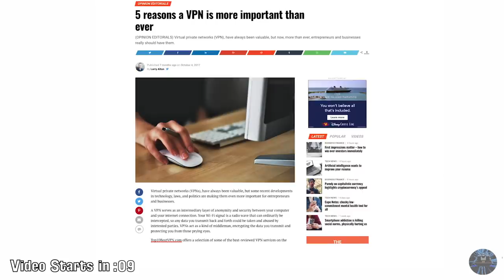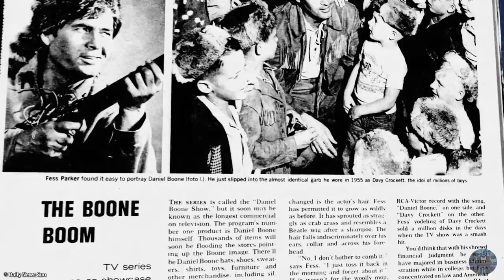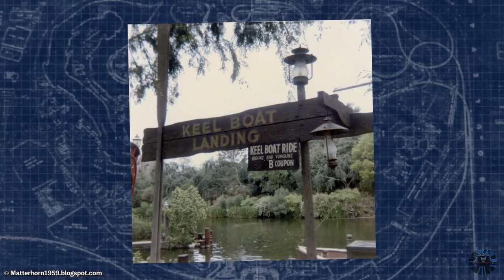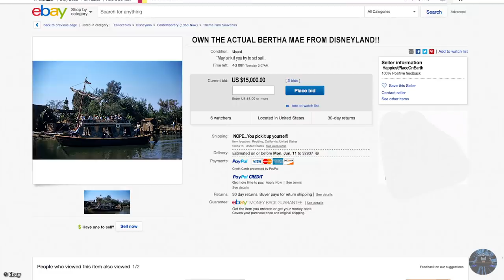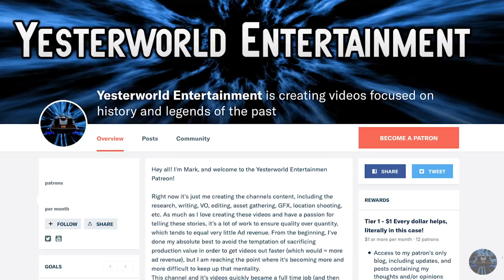Yesterworld: The Tragic Fate of Disneyland's Mike Fink Keel Boats - Yesterworld Attractions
Exploring the history of Disneyland’s Davy Crockett inspired Keel Boats, their legacy, and what ultimately led to their demise and extinction from the Disney theme parks.

*In the video I say “Richard Keith”, when I meant Richard Kraft.

Special Thanks:

(fantastic source for vintage Disney park photos!
TPM
Disney Dan

Other:

Walt Disney Home Entertainment - Disneyland Treasures footage, Davy Crockett Disneyland TV
Paramount Pictures - Titanic